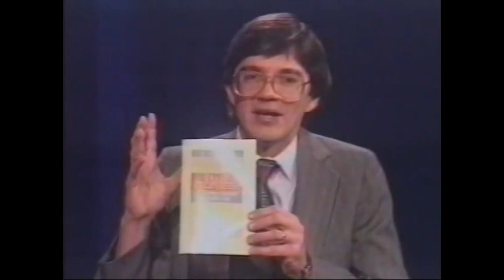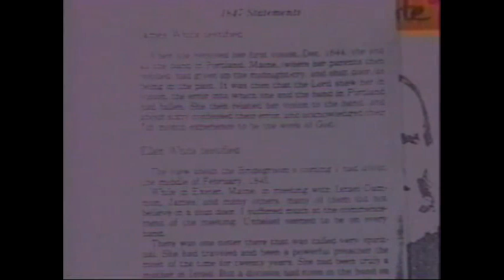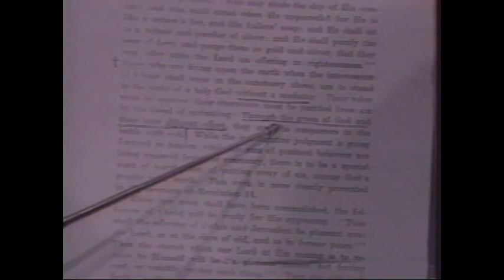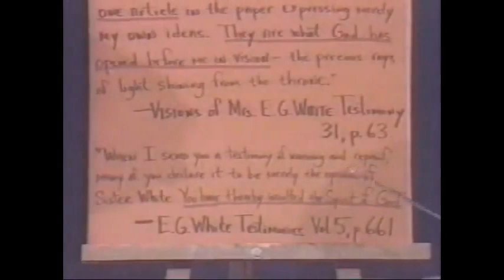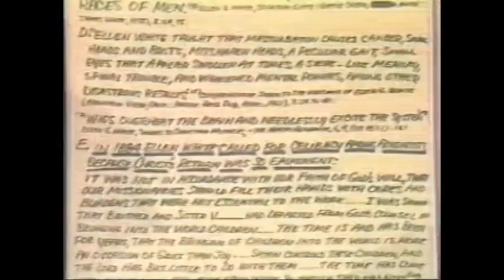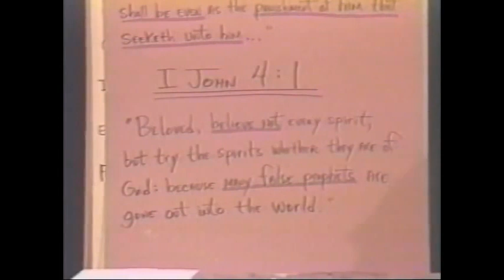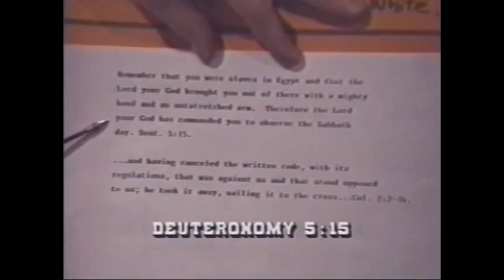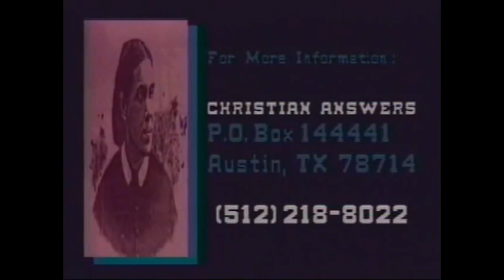The False Prophet Ellen G White - 7th day Adventism EXPOSED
Larry Wessels, director of Christian Answers of Austin, Texas/ Christian Debater (YouTube channel: CANSWERSTV)

Websites interviews two former members of the Seventh-Day Adventist religion created by a supposed "prophetess" named Ellen G. White. Wallace Slattery, author of the booklet, "Are Seventh-Day Adventists False Prophets?" (& former instructor & member of the SDA for 44 years) is joined in studio by his wife Carole, also a former SDA member for 44 years.

Ellen G. White & her husband were leaders of this new religious group which became incorporated in 1861 as the Seventh-day Adventist Church which had its headquaters in Battle Creek, Michigan. Ellen White died in 1915 at the age of 87, elevated by her followers as a divinely inspired "prophetess" speaking for God (see SDA publication, "Review & Herald," page 11), but never having seen the coming of Christ as she had falsely predicted for decades.
It is now known that Ellen G. White engaged in extensive plagiarism from many of her 19th-century contemporaries such as Alfred Edersheim's "Elisha the Prophet," William Hanna's "The Life of Christ" & John Milton's "Paradise Lost" (see the heavily documented book, "The White Lie" by Walter T. Rea, M & R Publications, Turlock, CA, 1981, for validation). In fact, it is now known that Ellen White claimed to write her many books by the "spirit of prophecy" but rather she plagiarized from other authors & falsely deceived her followers.
Not only does Seventh-day Adventism teach another gospel (Galatians 1:6-9) which is based on "works righteousness" (Galatians 2:16, Isaiah 64:6) rather than the grace of God alone (Ephesians 2:8-10) but it is filled with unBiblical doctrines & false prophecies (Deuteronomy 18:14-22). Ellen G. White taught that : Satan has taken full possession of all other churches ("Spiritual Gifts," Vol. 1, pp. 189-190); the prayers of people in the other churches are an abomination ("Spiritual Gifts," Vol. 1, pg 190); Eggs excite people's animal passions ("Testimonies," vol. 2, pg 400); Eggs should not be placed on the table because they are injurious to children ("Testimonies," vol. 2, pg 400); People living in 1856 would live to see the seven last plagues ("Testimonies," vol. 1, pp. 131, 132); Certain races of men are the result of amalgamation between man & beast ("Spiritual Gifts," Vol 3. pg 64, 75); Wigs make people lose their reason & go hopelessly insane ("Words to Christian Mothers," No. 2, pg 121), etc.

Excellent websites for dealing with Seventh-Day Adventism are with director Dale Ratzlaff & with Mark Martin.